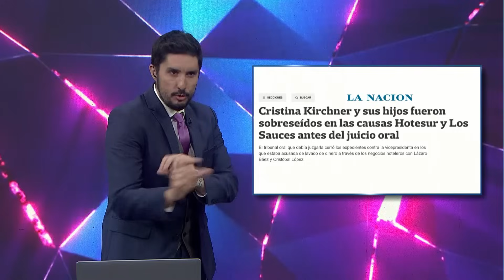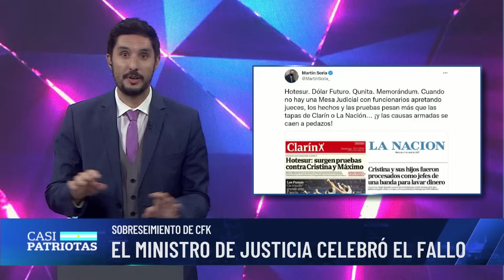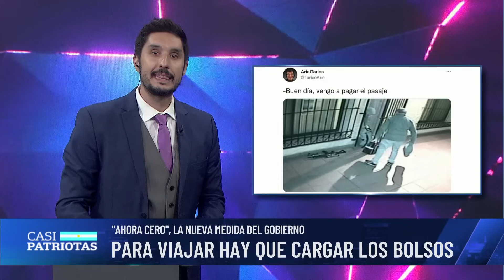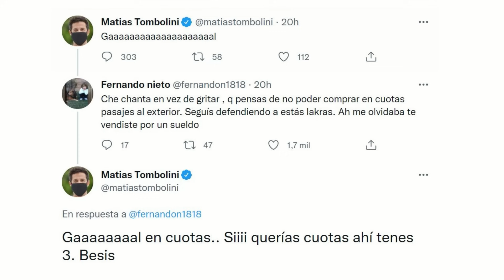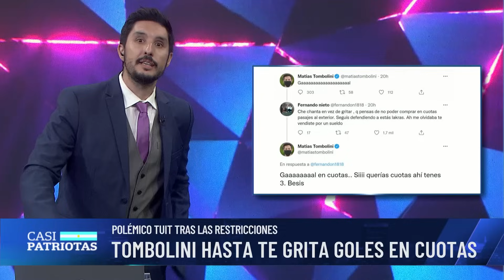"Casi patriotas con Lucas Morando". (27/11/2021)